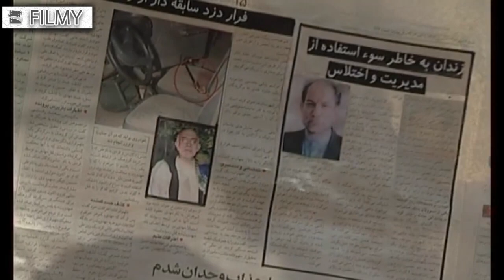سریال رانت خوار کوچک - قسمت 13 | Serial Rant Khare Kouchak - Part 13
بعد از استعفای هیئت مدیره تعاونی مسکن و تعیین تکلیف نشدن واگذاری ده قطعه زمین بعد از ده سال ریاست اداره به معاون جدید خود برای تقسیم ده قطعه زمین بین کارمندان اختیار تام می‌دهد اشترخانی که از طرف علمشیر صاحبخانه که از قضا پدر اسفندیار دامادش هم است، تحت فشار برای تخلیه خانه و تعیین روز عروسی قرار گرفته‌است تلاش خود را بیشتر می‌نماید تا بلکه نظر معاونت جدید رو برای گرفتن یک قطعه زمین جلب کند؛ البته این کار و تلاشهای که می‌کند باعث دردسرهای فراوانی هم برای خودش و اطرافیان می‌شود.
سریال رانت خوار کوچک - قسمت 13
بازیگران:
سیروس گرجستانی، داریوش اسدزاده، سیما تیرانداز، آتیلا پسیانی، سحر ولدبیگی، محمدرضا هدایتی، رضا بنفشه‌ خواه ،فرهاد بشارتی، رضا توکلی

کارگردان: حسین سهیلی‌زاده
تهیه کننده:  سعید شاهسواری
نویسنده: محمدرضا فاضلی

سال پخش: 1382
ژانر: اجتماعی
After the resignation of the board of directors of the housing cooperative and the non-determination of the task of handing over ten plots of land after ten years of being the head of the department, Ashtarkhani gives full authority to his new deputy to distribute the ten plots of land among the employees...
Serial Rant Khare Kouchak - Part 13

Cast:
Siroos Gorjestani, Dariush Asadzadeh, Sima Tirandaz, Attila Pesiani, Sahar Valadbeigi, Mohammad Reza Hedayati, Reza Banafshekhah, Farhad Besharati, Reza Tavakoli.

Director: Hossein Soheilizadeh
Producer: Saeed Shahsawari
Author: Mohammadreza Fazeli

Release: 2003
Genre: Social